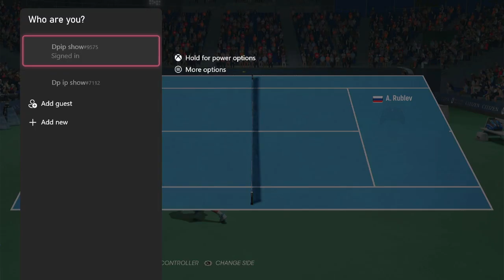Brandon Nakashima vs Andrey Rublev 🏆 ⚽ Cincinnati Open (08/16/2024) 🎮 gameplay AO 2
Remember this is a gameplay video of upcoming match to recreate match environment before the match and create thrill among our viewer to watch that match
our match is totally different then real one Battle 3 set with one game to decide the match
Dp ip show provide every player for deserving recogination so on dpip show all tennis match are played and shown
Video detail
1. our video on upcoming match going to come in Cincinnati  open
2. we donot support any gambling so please donot indulge in any type of gambling after watching our video it is jBattlet for enteirment
3. we dont predict result it may differnet from the result it is just a coincidence
 allowance is ma for “fair Battlee” for purposes such as criticism, comment, news reporting, teaching, scholarship, education and research.
5. please if you have any problem with the video let Battle know in comment section we provide you detail